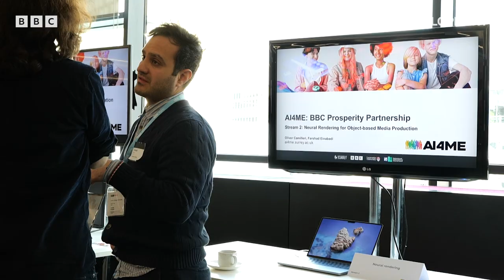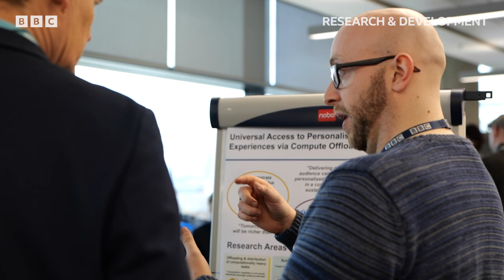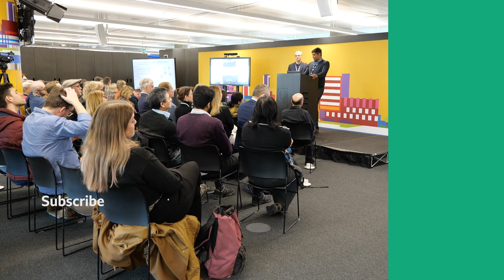AI4ME: Personalising media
The BBC has teamed up with the University of Surrey and Lancaster University in a five-year 'Prosperity Partnership to develop state-of-the-art artificial intelligence (AI) and cutting-edge technologies that will allow future media experiences to be hyper-personalised by adapting to individual users’ interests, devices, location and accessibility requirements.

The project has now had its first year and so members and collaborators of the project met up to share progress.